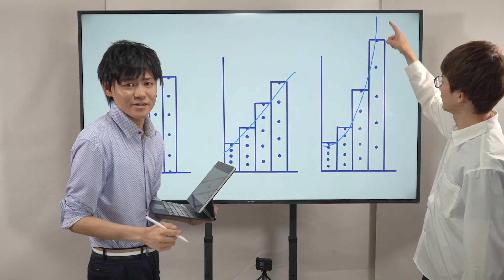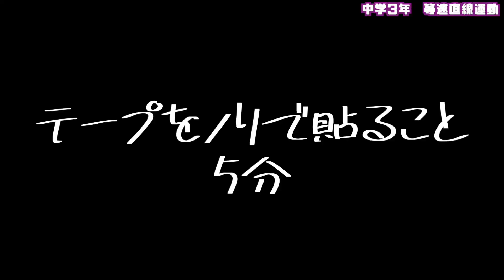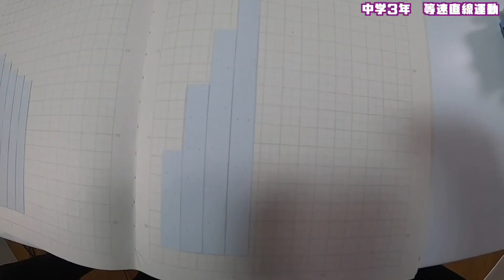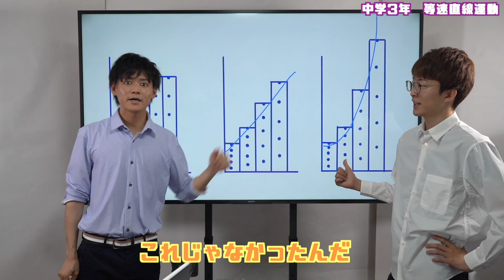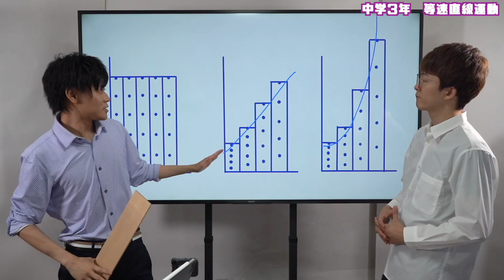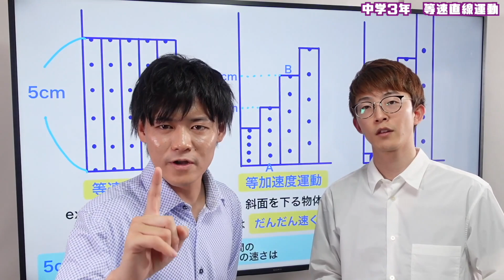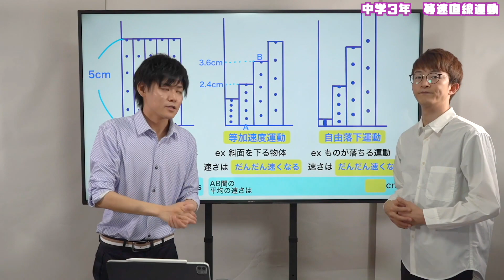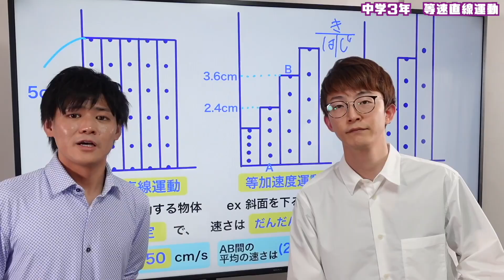【中3理科】等速直線運動、自由落下運動、等加速度運動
今日も見に来てくれてありがとう！！
テスト週間の人お疲れ様です！！
今日は昨日に引き続き中3の物理分野！！
この範囲は定期テストの平均点も下がりがちです。
計算問題がたくさん出題されると思います(T . T)！
大変だけどがんばりましょう！！